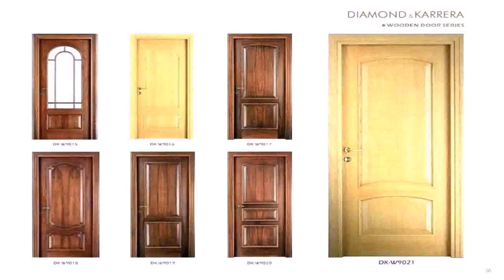Wooden Single Door Designs For Indian Homes Images